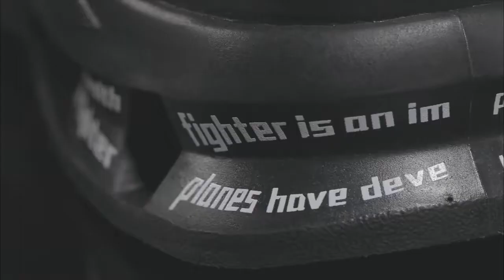Black Men's Shoes ONEMIX Unisex High-tech Sneakers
ONEMIX Running Shoes, I love this brand!!!
Choose the ideal pair of sneakers and enjoy them for years to come.